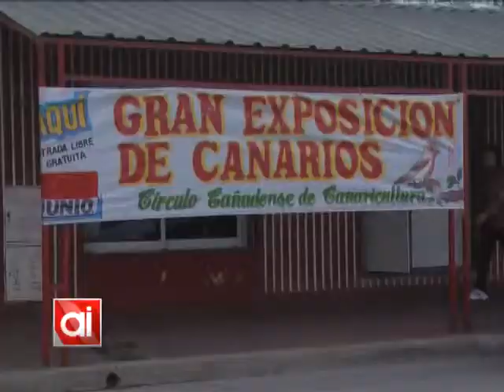Hoy comienza la 39° exposición clásica de colores de canarios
En Club Estudiantes se está presentando el pre selectivo de canarios para llevar al campeonato argentino en la Sociedad Rural. Durante los días viernes, sábado y domingo por la mañana el público general podrá visitar la muestra de manera gratuita de 9 a 12 y de 15 a 18 hs. La nota a Ángel Coletti.